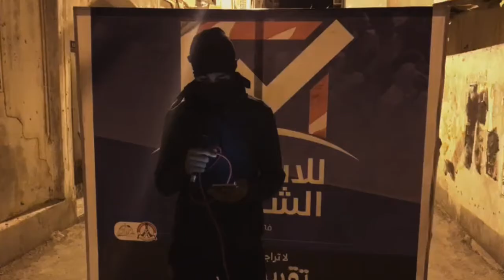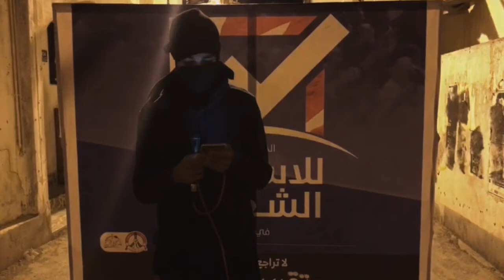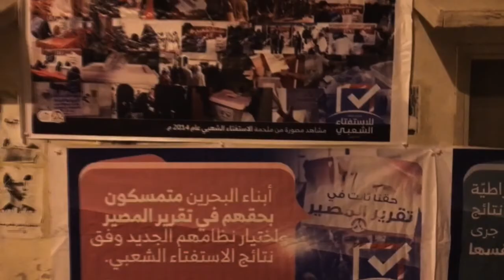كلمة إئتلاف 14 فبراير والإعلامي حسن قمبر بالذكرى الثالثة للإستفتاء الشعبي 24/11/2017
بلدة ابو صيبع
24 نوفمبر/تشرين الثاني 2017